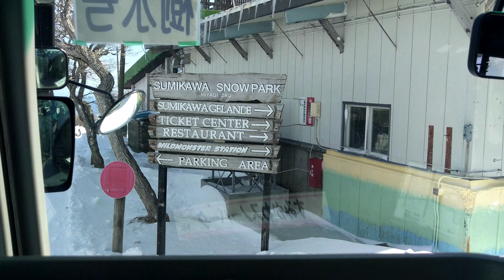樹氷号 蔵王エコーライン走行